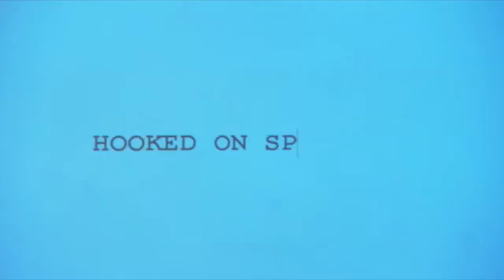Hooked on Speedman (2008) | Trailer | Nicholas Carella | Christopher Jacot | Dylan Taylor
Watch Hooked on Speedman (2008) Trailer on Breakthrough Entertainment

Would be filmmakers, Nick and Vince, dream of making it big and getting out of Nowheresville. Their goal is to make the next indie blockbuster of Blair Witch proportions and they have just the idea to take them to the top: a documentary about their hometown hero SCOTT SPEEDMAN. As Nick and Vince scour the city to document Scott Speedman stories, they encounter prolific producer Dietrich Baum, who agrees to help them if they can get the “actual Scott Speedman” in their movie. Nick and Vince seem destined to succeed. The only thing in their way, is reality.

Directed by Michelle Ouellet
Written by Vince Gabriele, Nicholas Carella
Starring Nicholas Carella, Christopher Jacot, Dylan Taylor